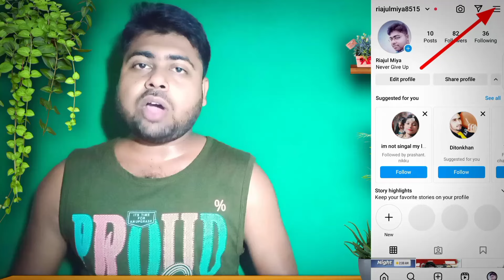Instagram Se Paise Kaise Kamaye 2024 | Instagram Monetization program on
how to earn money from Instagram @RMtechnicalguide

Hi Guys welcome to my RM technical guide YouTube channel. we are making best technical related content. we are create how to earn money from online social platform as a YouTube Facebook and Instagram ID.
how to earn money in Instagram account. today's video is very excited for all Instagram ID users. because this video we are explain the best how to earn money from Instagram account. if you want to monetize on Instagram account watching this full video. Instagram account ID is a best for earning purpose. online money earning full process watching this video and how to know how to earn money from Instagram account. money earning of Instagram and full process Instagram account monetization on 2024.

is video dekhkar aap bahut achcha Tarika se Sikh sakte hain kaise Instagram ID monetize Karen. monetization se Instagram account kaise earning Karen. Instagram account se Kaise paisa kamae. Instagram account monetize karke Kaise earning Karen. Instagram se Kaise paisa kamae. Instagram account open karke Kaise earning Karen is video dekhkar bahut achcha Tarika se aap Sikh sakte hain.

how to earn money from instagram hindi

how to earn money from instagram in hindi 2023

how to earn money from instagram in hindi 2024

how to earn money from instagram reels hindi

how to earn money from instagram theme page hindi

how to earn money from instagram in tamil

how to earn money from instagram malayalam

how to earn money from instagram in telugu

how to earn money from instagram in kannada

how to earn money from instagram theme page

how to earn money from instagram reels views

how to earn money from instagram by watching reels

how to earn money from instagram reels malayalam

instagram se paise kaise kamaye manoj dey

instagram se paise kaise kamaye 2023 full details

instagram se paise kaise kamaye youtube wale baba

instagram se paise kaise kamaye account kaise banaye

instagram se paise kaise kamaye reels dekh kar

instagram se paise kaise kamaye 100 followers 2023

instagram se paise kaise kamaye 2024 me

instagram se paise kaise kamaye 2024 full details

instagram se paise kaise kamaye 2024 manoj dey

instagram se paise kaise kamaye 2024 new update

instagram se paise kaise kamaye 2024 without investment

instagram se paise kaise kamaye 2024 pakistan

instagram se paise kaise kamaye 2024- how to earn money from instagram page

instagram se paise kaise kamaye 2024 bank account

instagram se paise kaise kamaye reels dekh kar 2024

Instagram monetization |

instagram monetization kaise kare 2023

instagram monetization malayalam

instagram monetization kab hota hai

instagram monetization tamil

instagram monetization telugu

instagram monetization problem

instagram monetization criteria

instagram monetization apply kaise kare

✓✓ ☞ I am Riajul, from India (MSD)